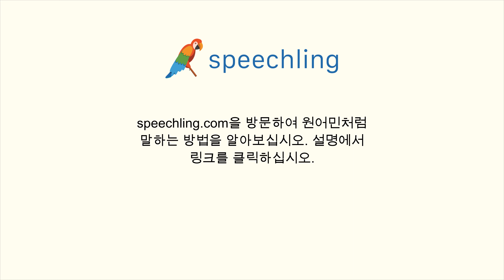포르투갈어로 "문제" 말하는 법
남자 목소리 :
Questão

여성 목소리 :
Questão

남성 음성 번역 :
문제

여성 음성 번역 :
문제